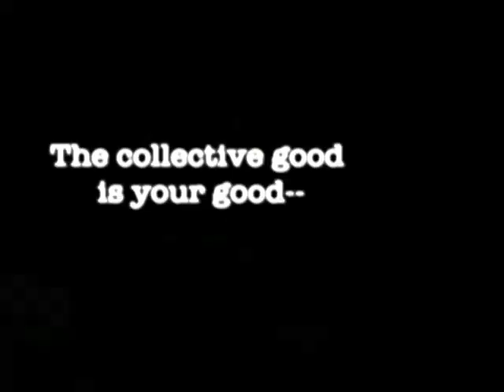H•O•F "Stalins Child" • Amphetamine Reptile Records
2 out of 3 original Halo Of Flies reincarnate as H•O•F. Become meaner with age. Joined by Paddy Costello on vocals. This song was H•O•F's contribution to a split 7" they released with The Melvins.